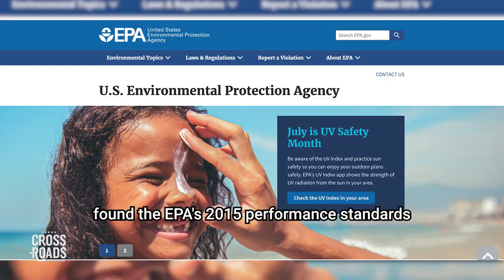States Prepare Lawsuits to Save Wood Stoves From EPA | Trailer | Crossroads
As the United States Environmental Protection Agency (EPA) tries to ban certain types of gas stoves in the United States, and by extension cripple the pizza restaurant industry, 10 states are now looking to sue to protect the rights of people to make high-quality pizza. And in other news, the government was supposed to declassify documents about the assassination of JFK, and has instead chosen to keep the documents hidden from the public yet again. RFK Jr. and Tucker Carlson are questioning why this is.

In this live Q&A with Crossroads host Joshua Philipp, we’ll discuss these stories and others, and answer questions from the audience.